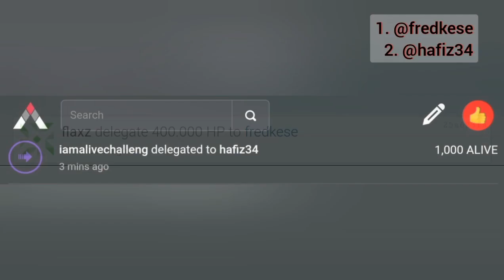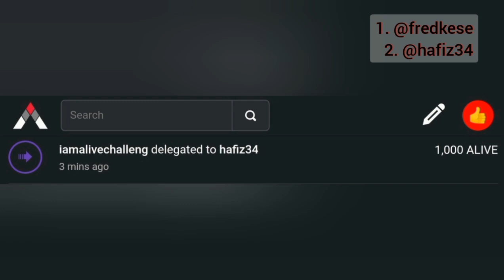Alive Engagement Contest - Daily Prize Drawing - October 22, 2021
Hi there YT, this is Erik Gustafsson and this video is the daily prize drawing of October 22, 2021, for the Alive Engagement Contest, part of the IAmAliveChallenge

Stay awesome!

Sincerely,
Erik Gustafsson